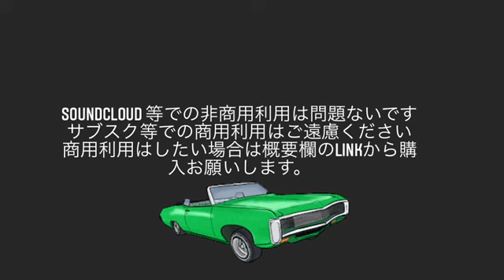【FREEフリー】Leon Fanourakis , SANTAWARLDVIEW ,young coco typebeat bpm 70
[free/ﾌﾘｰﾋﾞｰﾄ]　prod.KKBeatz　Typebeat bpm

商用利用はご遠慮ください。
非営利目的の使用可能です。
使用時prod.KK beatz 表記お願いします。

商用利用の場合は下記URLから購入お願いします

hiphop track beat R&B trap typebeat dark trip
420 eminem 50 cent rap mc battle ｴﾑｼｰﾊﾞﾄﾙ hip hop
bad hop t-pablow kohh yzerr seeda 舐達麻 般若 anarchy
zorn aklo kreva punpee 5lack sky-hi AAA
lil uzi vert wayne jay-z travis scott kanye west
2pac ﾊﾞﾄﾙﾋﾞｰﾄ red eye sampling scratch サンプリング
YABAI BeatMake JAGGLA CZ Tiger SHO ヤクブーツ ﾚﾍﾟｾﾞﾝ地球
いかれ ぴえん あたおか サイファー　ラッパー　動画編集
動画クリエイター 動画制作 動画編集 ダンス dance 練習
ラップ ラッパー typebeat ダウンロード lil peep xxx tentacion
drake baby doja cat dababy free meek mill dancehall
flip future flex swag ghostmane polo g gunna love lofi boombap
playboy carti 販売 gang savage art pack maker reddit
mp3 wav chill chris brown challenge pop reggae beef ビーフ
韻 おすすめ 808 作り方 loop ループ 小節 tiktok niziu zeebra ノリアキ
noma itaq ヒプマイ 百足 fuma no KTR hook メロウ 安い
有名人 how to 戦極 UMB アドレナリン 激安 バース集 バース 番組
NHK バイブス ブライアン がーどまん 420 ブリブリ 勉強
文化 無料 初心者 サンプラー 機材 アプリ DAW ソフト
macbook iphone 必要なもの 音圧 cakewalk grossbeat
手順